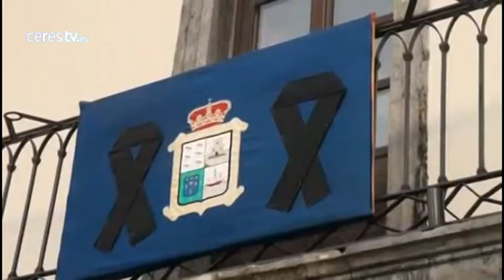Videonoticias; Titulares del Viernes, 28 de noviembre de 2014 @ 22.00 h CET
Como cada día, de lunes a viernes, CERES TV les ofrece un 'minuto informativo' con la actualidad en titulares, de las principales noticias del día.